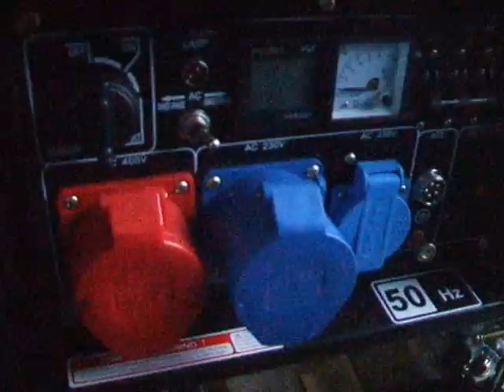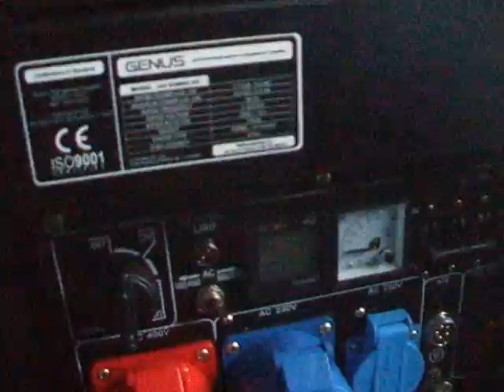BULATochka.prom.ua Дизельный генератор Genus DG6700RC-DV Universal (220/380 V, +ATS)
Технические характеристики
Вес,кг137
Тип запускастартер
Гарантия, мес12
Размеры (длина*ширина*высота),мм735x495x620
двигательДизельный, 4-тактный, с воздушным охлаждением
Номинальная мощность, Вт6400
Максимальная мощность, Вт6800
Выходное напряжение 12Весть
Номинальное напряжение, В220-380
Частота тока, Гц50
Тип генераторасинхронный
Минимальный расход топлива340 гр на 1 кВт/час
ТопливоДизель
Вместимость топливного бака, л15
Уровень шума,дБ82